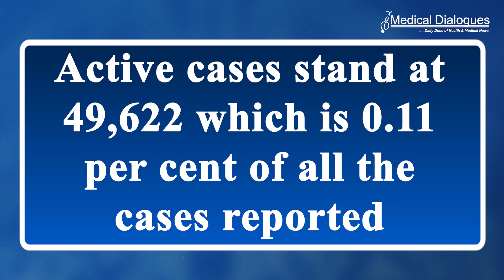XBB.1.16, new Arcturus variant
The XBB1.16 COVID-19 variant, also known as Arcturus is fueling a new surge of cases in India, US, Singapore, Australia, and other countries. The variant was declared as a ‘variant under monitoring’ by the World Health Organisation (WHO) in late March considering it the most transmissible variant yet.Experts have pointed out that the new variant is especially affecting children. Symptoms include pink or sticky conjunctivitis eyes, headache, sore throat, and blocked nose. Among adults, nasal discharge, sore throat, loss of smell, severe bronchitis, and cough have been observed.